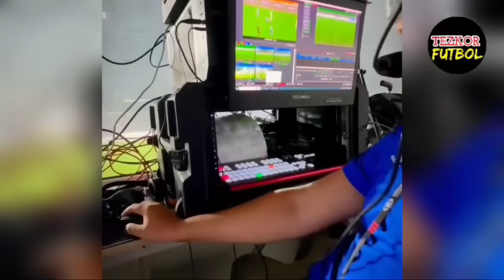TEZKOR! OYBEK BOZOROV NASAFNI TANLADI: ANA XOLOS 2023 YIL ENG KO'P PENALTI OKMKGA FOYDASIGA BERILGAN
TEZKOR! OYBEK BOZOROV NASAFNI TANLADI
ANA XOLOS 2023 YIL ENG KO'P PENALTI OKMKGA FOYDASIGA BERILGAN EKAN
paxtakor superliga_yangiliklari futbol_yangiliklari abbosbek_fayzullayev abbosbek_fayzullayev_sska eldor_shomurodov eldorgol abduqodir_husanov_lans abduqodir_husanov tezkor_futbol tezkor_xabar shortsvidio XUSH XABAR OYBEK BOZOROV NASAFNI TANLADI OYBEK BOZOROV NASAF BILAN SHARTNOMA IMZOLA OYBEK BOZOROV NASAF BILAN SHARTNOMA IMZOLADI TEZKOR 2023 YIL ENG KO'P OKMK FOYDASIGA PENALTI 2023 YIL ENG KO'P OKMK FOYDASIGA PENALTI BELGILAGA TRANSFERLAR YANGILIKLARI FUTBOL YANGILIKLARI SUPERLIGA TRANSFERLAR YANGILIKLARI NASAF TRANSFER YANGILIKLARI NAVBAHOR TRANSFER YANGILIKLARI futbol yangiliklari